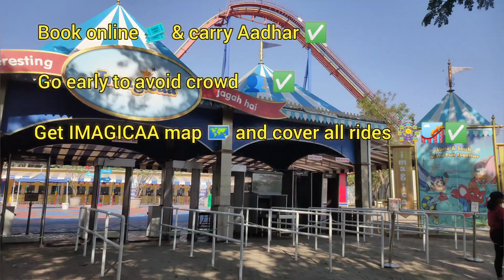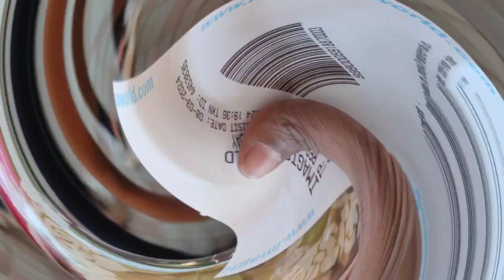Mumbai Trip - Ep 3|Imagicaa 🎡🎢 Intro#mumbai#imagicathemepark#funny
IMAGICAA

Imagicaa Amusement Theme Park
Unique indoor & outdoor rides & shows make this India's favourite themed entertainment destination.
The perfect destination for friends and family. With thrilling indoor and outdoor roller coasters, several of India's first thematic shows & attractions, a Grand Imagicaa Parade, Musical Fountain Show and more, Imagicaa Theme Park has it all.
It has lush green 💚 environment, ❄️ cool mist in queues, shaded promenade ⛱️ areas and AC rides 🎢🎡 & shows.

-Unique attractions, for the the first time in India Indoor AC rides like Deep Space & Rajasaurus.
-Thematic experiences like Mr. India & I for India.
-Outdoor roller coasters & rides.
-Restaurants & bars with multiple cuisines.
-Shopping & lounge areas

1. This Valentine’s Day, Make Great Memories Together Only at Imagicaa
2. Longest Bollywood Holi Party Awaits You at Imagicaa!
3. One Last Ride for 2023 at Imagicaa’s New Year’s Party

A comfortable 90 min drive from Mumbai or Pune via the Mumbai-Pune Expressway, Imagicaa is located near Lonavala at Khopoli and is a must-visit Adventure Park. Khopoli station is approx. 15 minutes from Imagicaa.

No outside food allowed